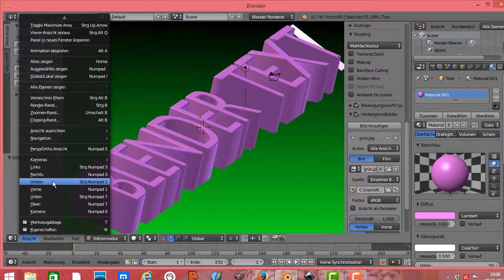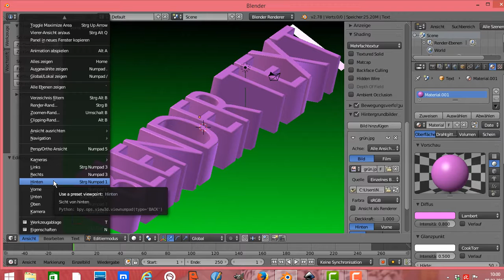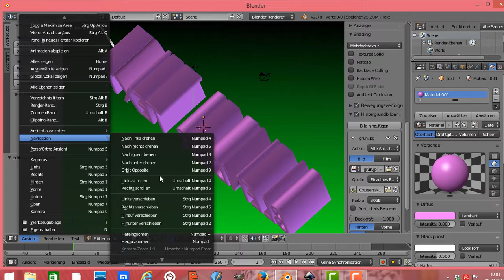Blender Tutorial: Kamera bewegen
Blender Tutorial: Kamera bewegen- Blender Kamera  drehen- Blender Kamera wechseln-  Blender Kamerafahrt- blender Kameraansicht-